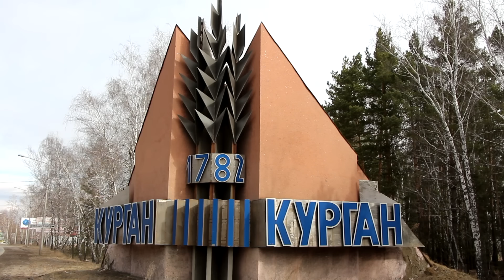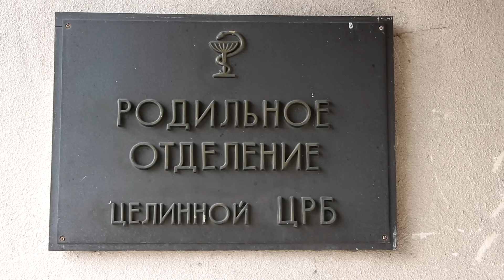Вячеслав Антонов. Родина.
Поддержка артиста:
Карта Сбербанка 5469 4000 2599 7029
Реквизиты счета: Вячеслав Александрович Антонов
Номер счета: 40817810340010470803 Наименование банка получателя: СРЕДНЕРУССКИЙ БАНК СБЕРБАНКА РОССИИ Г.МОСКВА (Доп. офис №9040/00919) БИК: 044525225 Корр. счёт: 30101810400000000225 ИНН: 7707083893 КПП: 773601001